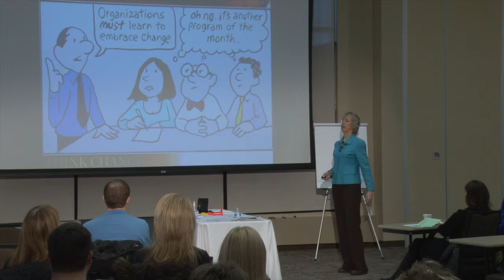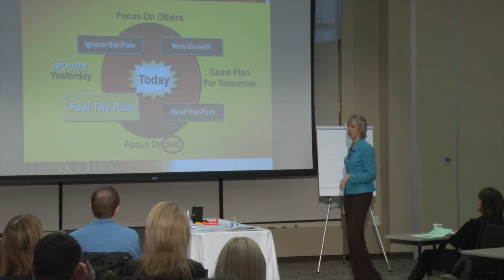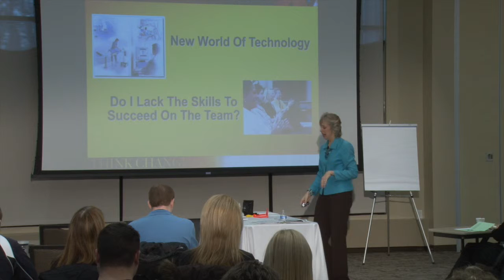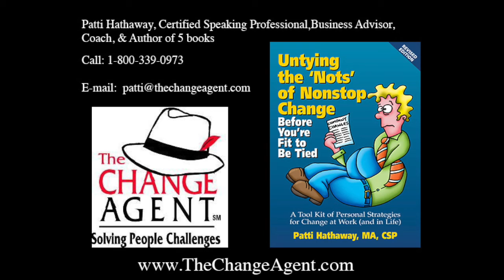5. Feel the Pain of Change!